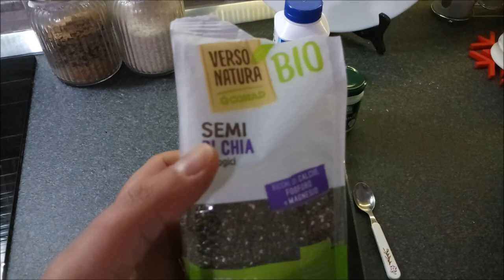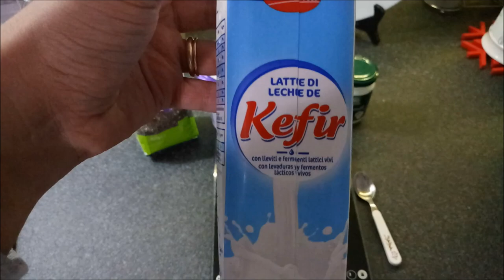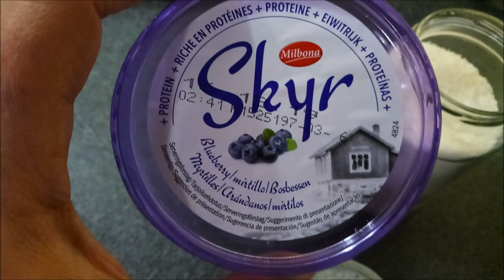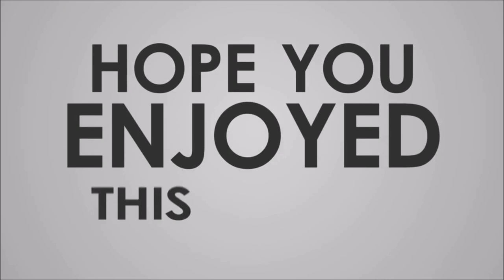COLAZIONE CHETOGENICA - BREAKFAST KETO - RICETTE CHETOGENICHE DOLCI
Ciao a tutti ho realizzato per voi una deliziosa colazione chetogenica con ingredienti golosi e salutari

ingredienti :

10 gr semi di chia

1 cucchiaino di olio di cocco (Bio)

40 ml di latte kefir proteico

1 cucchiaio di yougurt skyr ( si mirtilli) Proteico

2 cucchiaini ci docco grattuggiato

a piacere potete aggiungere frutti rossi)

 IL PROCEDIMENTO, LO VEDETE DURANTE IL VIDEO MOLTO FACILE E IN POCHISSIMO TEMPO.

HO FATTO QUESTA RICETTA PER LE TANTE PERSONE CHE PER MOTIVI DIETETICI COME DIETE LOW CARB O CHETOGENICHE OPPURE MOTIVI DI SALUTE COME I DIABETICI E ALTRE PATOLOGIE NON POSSONO MANGIARE DOLCI ZUCCHERATI O CARBOIDRATI, CON QUESTE RICETTE CI SI COCCOLA E SI MANGIA BENE

SPERO IL VIDEO VI SIA PIACIUTO

TRANSLATE ENGLISH

KETOGENIC BREAKFAST - BREAKFAST KETO - SWEET KETOGENIC RECIPES

Hello everyone, I have created a delicious ketogenic breakfast for you with delicious and healthy ingredients

ingredients:

10 gr chia seeds

1 teaspoon of coconut oil (Bio)

40 ml of protein kefir milk

1 tablespoon of yougurt skyr (si cranberry) Proteico

2 teaspoons grated egg

if you like you can add red fruits)

 THE PROCEDURE, YOU SEE IT DURING THE VERY EASY AND VERY LITTLE TIME VIDEO.

I HAVE MADE THIS RECIPE FOR THE MANY PEOPLE WHO FOR DIETARY REASONS LIKE DIET LOW CARB OR KETOGENIC OR HEALTH REASONS LIKE THE DIABETICS AND OTHER PATHOLOGIES CANNOT EAT SWEET SUGAR OR CARBOHYDRATE, WITH THESE RECIPES THOUGHTS YOU AND EAT YOU WELL

I HOPE THE VIDEO YOU LIKE

"In my channel, I will share my life with you, beautiful and less beautiful things, things that I have managed to do, important goals, but also defeats and things I want to do"

 also with me